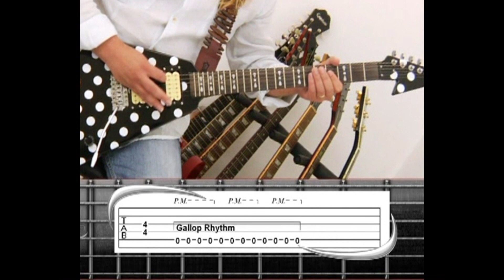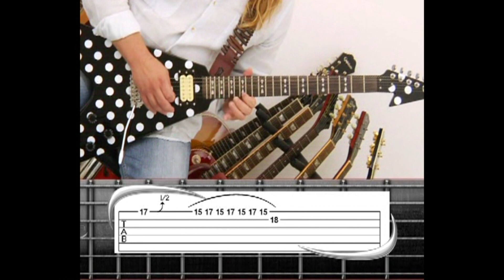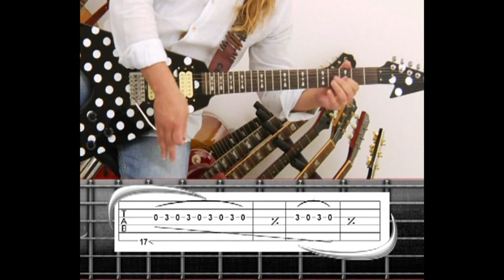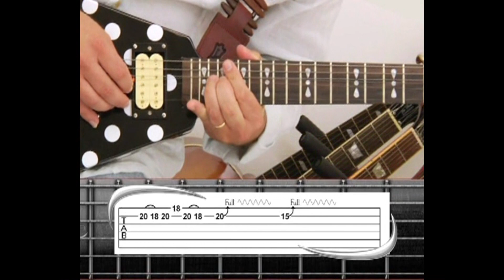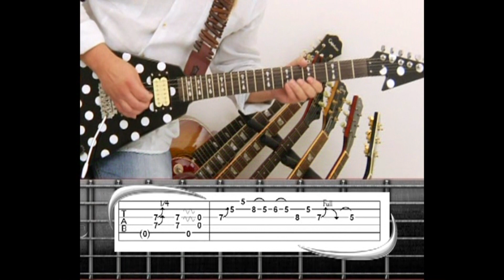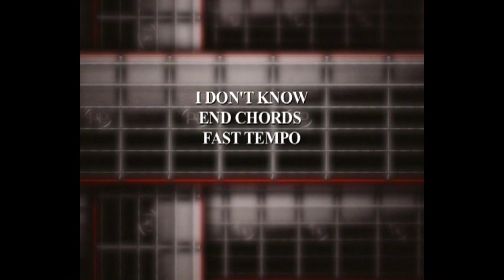I DON'T KNOW episode 10 ALL PARTS SLOW FAST PRACTICE how to play Randy Rhoads Ozzy guitar lessons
OMG, the genius of the late-great Randy Rhoads is still alive and well. This song contains more guitar parts than most albums from the 80's era. Randy's ability still blows me away to this day.

I put this DVD out back in 2011 or 2012. You can still grab a copy at Guitar Center, Musicians Friend or Amazon. For this playlist, I decided to break the songs down by section. This way, every episode can be watched, played, and perfected before moving to the next section of the song.

Thanks,
Live, Love and Music,
~Marko